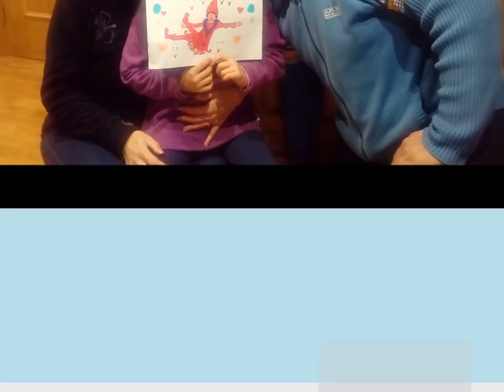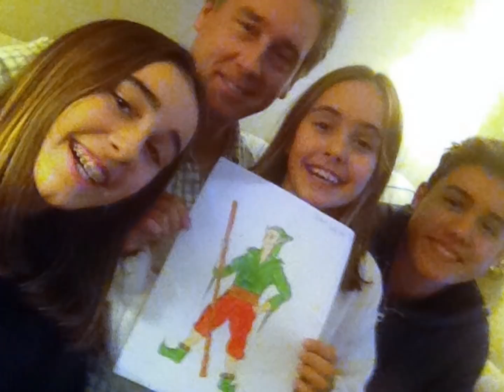galtxagorriak euskara eguna 2017